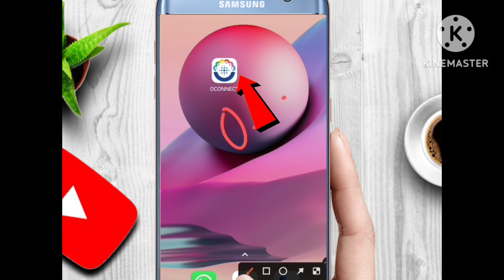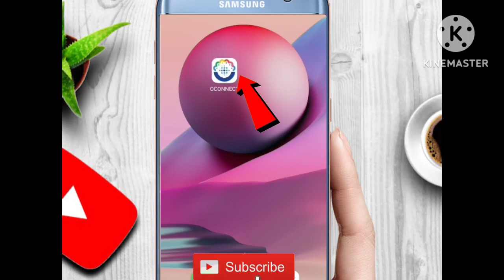Today urgent new अपडेट onpassive | onpassive new update today